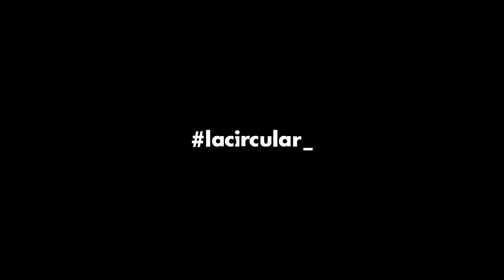OÍDO COCINA. Cómo cocinar el soufflé de los alquileres urbanos, con Pepe Viyuela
Receta:

Bien de especulación y fondos buitre
Una pizca de vivienda pública, casi nada
Dos huevos
Trabajos precarios y sueldos de mierda

Et voilà! Un soufflé a punto de estallar

¡Síguenos!